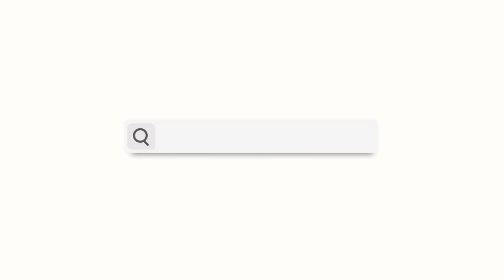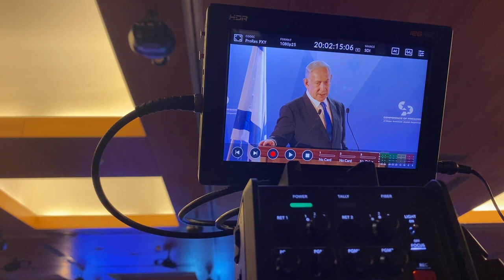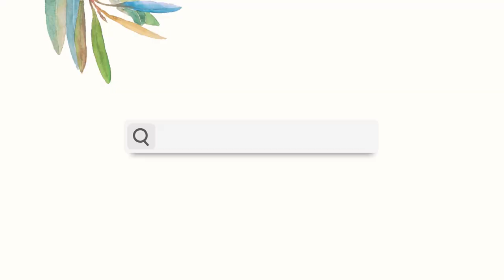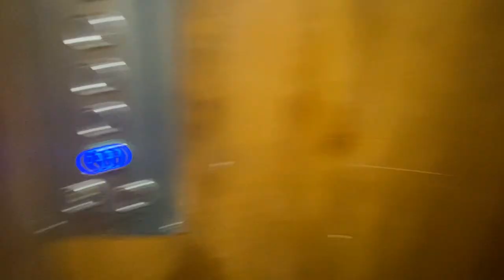Getting MONETTIIZEEDD!!! Filming the Israeli Prime Minister & cleaning my apartment | Israel Vlog 62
A HHUUGGEEE thank you to you, my subscribers, and viewers - you made this channel what it is so thank you! ❤️🥳 from the bottom of my heart.

Ok so this is a chaotic week in my life but enjoy me!

Got a filming gig shooting a conference with a lot of politicians and Bibi Netanyahu, the Prime Minister of Israel, and then after a few days of getting sick back to back with a cold and then a stomach bug I finally felt better -

Just in time to celebrate my first 1,000 subscribers on YouTube at Palomino's, an Italian restaurant!

Love you! ❤️🇮🇱

00:00 Oriel from the future
00:32 Filming Bibi Netanyahu
03:02 Day 2 of filming - Bell Park!
04:36 Bathroom mirror talk and break. !
06:23 Cleaning my house cause it was such a mess
07:40 Celebrating getting monetizeeddddd
09:44 A HUGE thank you to youuuu!